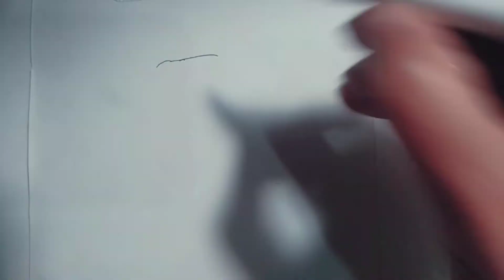How to draw shizuka step by step# easy drawing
Hy,
     you can learn how to draw shizuka in this video step by step